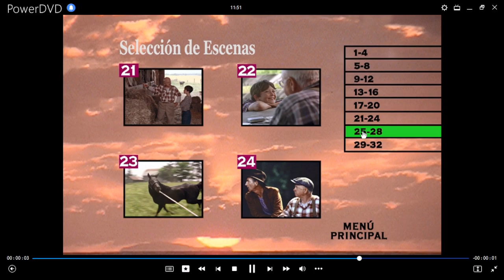El Corcel Negro DVD Menu 2002 en español